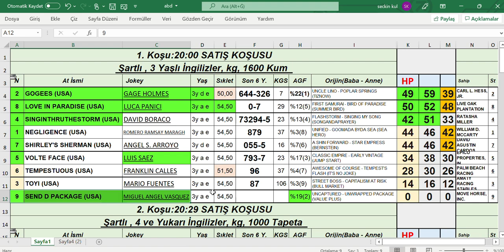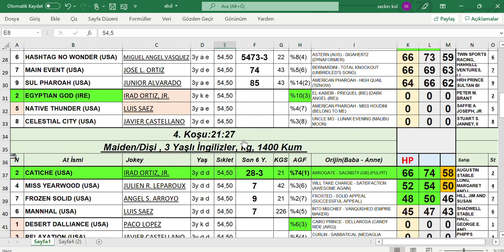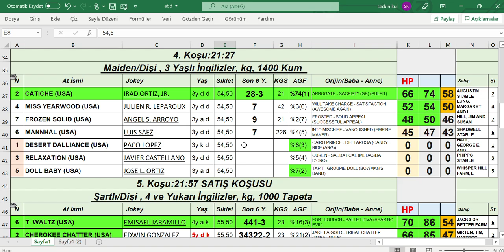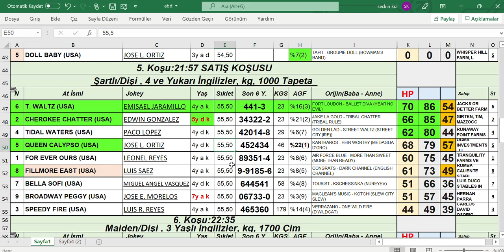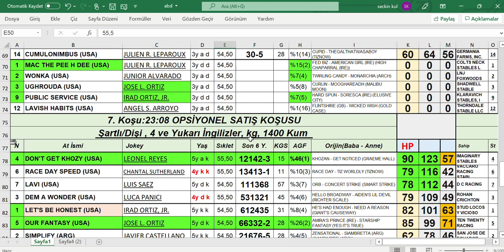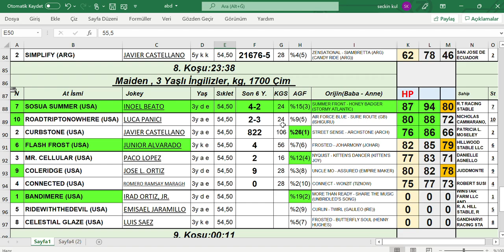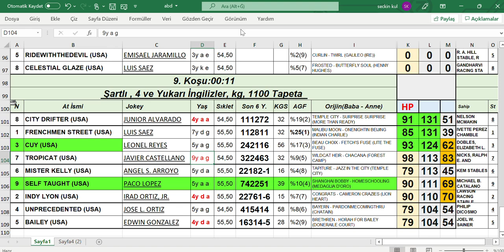30,01,2022 Gulfstream Park abd AT Yarışları Handikap ANaliz Bülteni